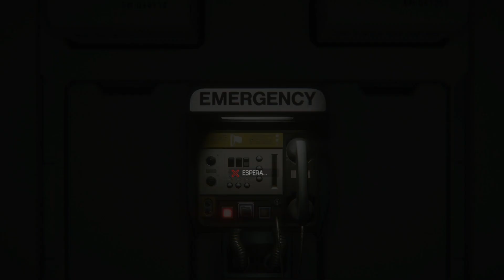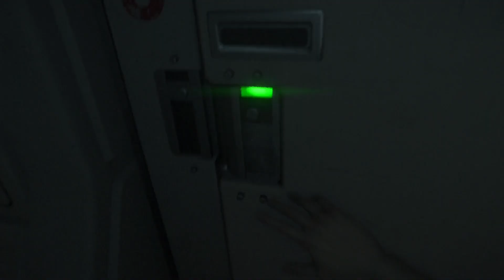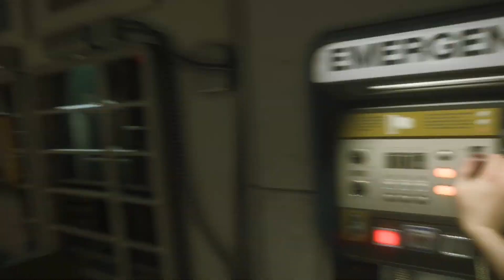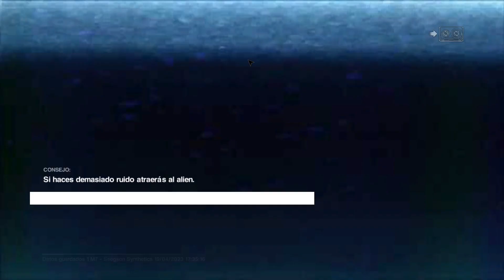ALIEN Isolation | #11 | Esto es cine | Más humanos + Tameando al bicho!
Vuestro apoyo, comentarios y ver crecer el canal es lo que motiva para seguir subiendo contenido, por tanto vuestra opinión importa :) Saludos!